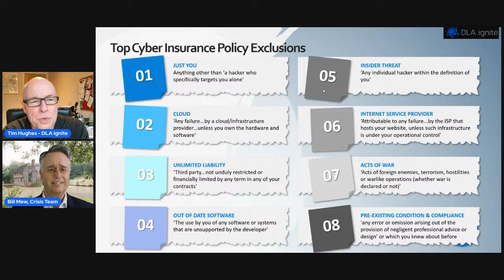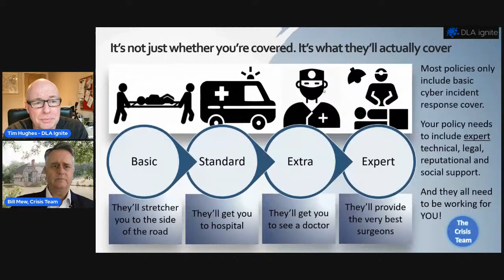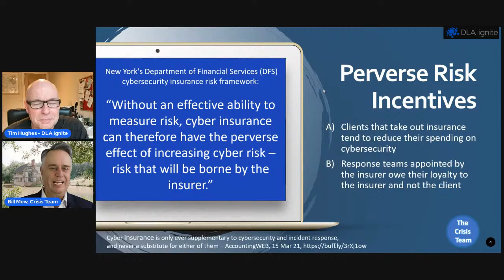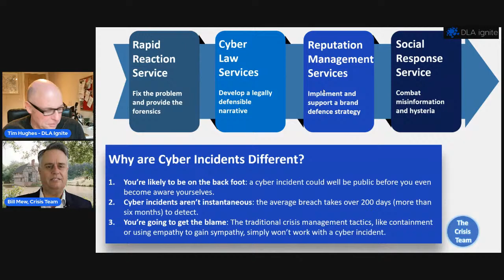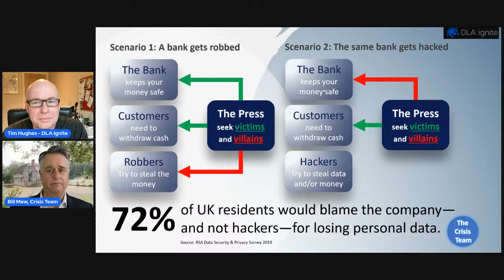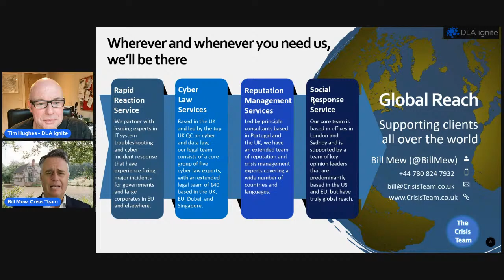TimTalk - The systemic crisis in cyber insurance with Bill Mew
In this TimTalk we talk about the three things that impact any cyber crisis or hack.

Technical - The technical architecture of hack

Legal - The legal position any company must take

Reputation - This is where most companies make mistakes as they treat a hack like any other crisis and Bill explains, it’s just not the same